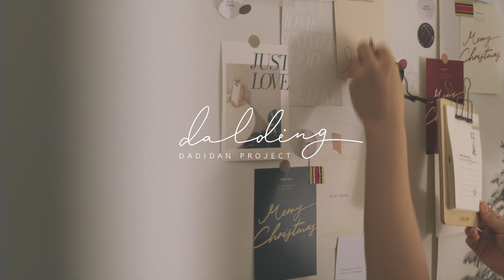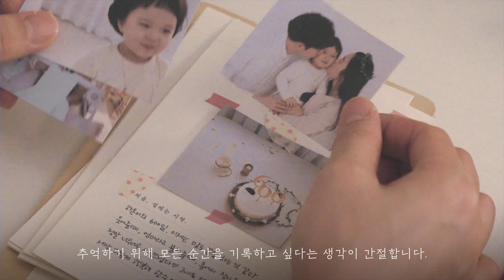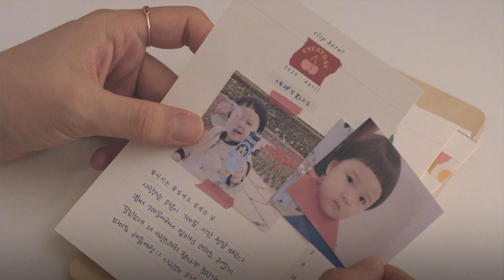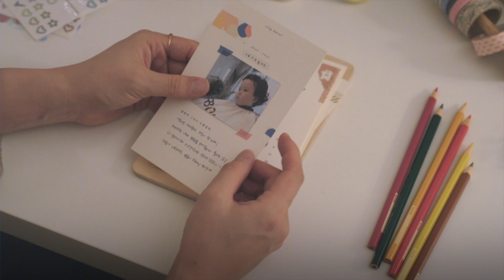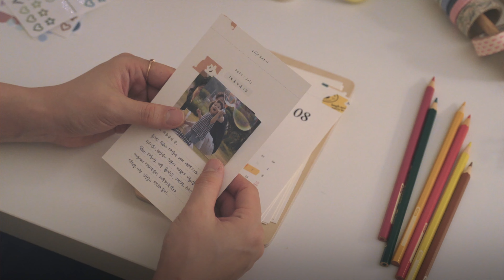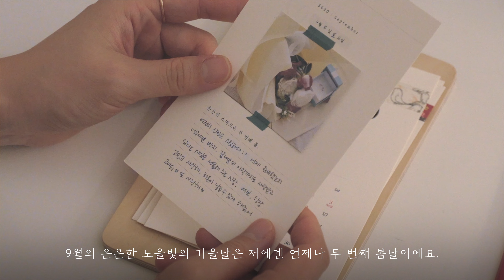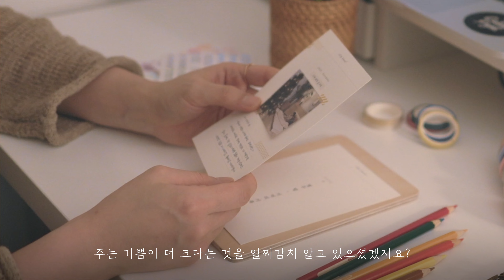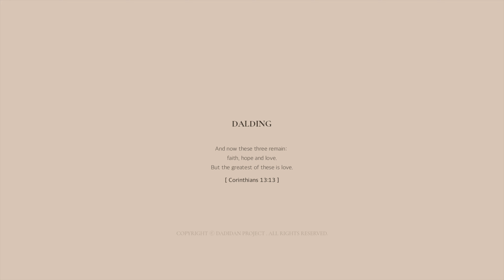2020년 한 해를 돌아보며 추억하는 열두 달, 기억의 기록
2020년 캘린더에 열두 달의 이야기를 가득히 적어두고
다시한번 돌아보니 그간의 행복했던 추억들로 행복해지는 밤이었어요✨
얼마남지 않은 2020년 잘 마무리 하고계신가요?
평안하고 따듯한 연말 보내시길 바라요🙏🏻

1. It Really Makes Me Wonder - Loving Caliber
2. Still Thinking Of You - Loving Caliber(feat. Johanna Dahl)
3. To Get to You - Mike Parr feat. Frida Winsth
4. You Set My World On Fire - Loving Caliber(feat. Selestine)
5. You're My Sweetheart - Ten Towers
6. Rainbow Falling - Mike Parr
7. Homesick - Loving Caliber(feat. Mia Niles)
8. Christmas Memories (Instrumental Version) - Loving Caliber
9. Lens Flare 1 - Peter Sandberg